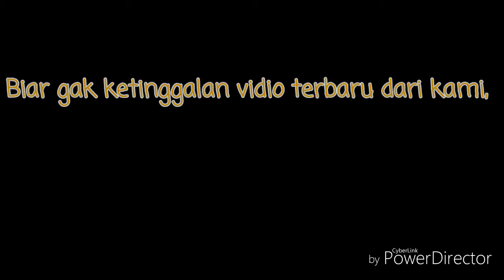Temenin bunda shopping Shoping gaes!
Assalamuakaikum!

Let's gooo!!
Pusing dah klo di ajak shoping ama bini, sukanya maen borong aja maunya, Hadeh! udah bawanya repot, si kecil juga pengennya ikutan mamahnya .

klo menurut sobat gimana?

Trims_______ #%^%